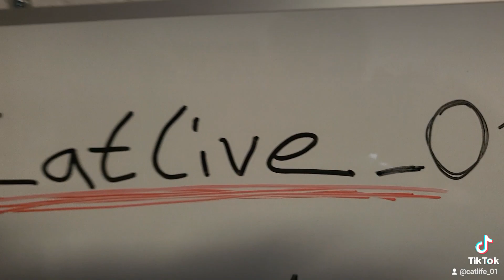Catlife_01 Tiger and Mia. Savannahcat F5, F6 and Britishshorthair Cat. Katzenbaby 4 Wochen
Catlife _01 🐆Tiger and 🐈‍⬛Mia